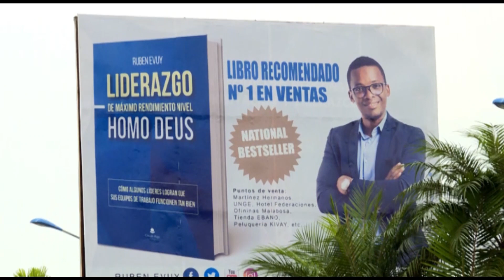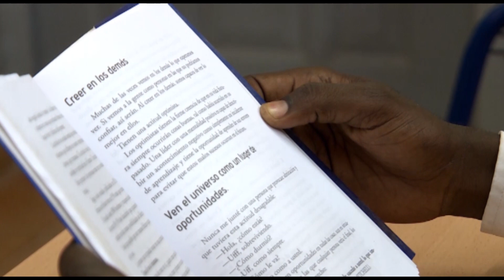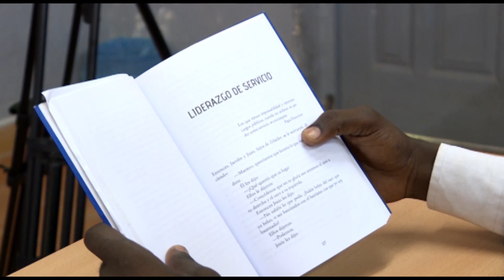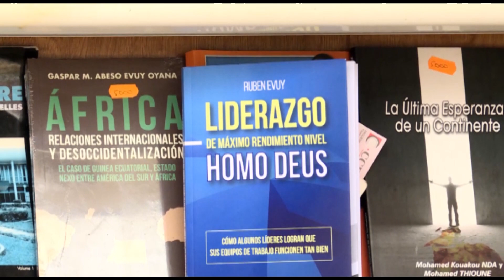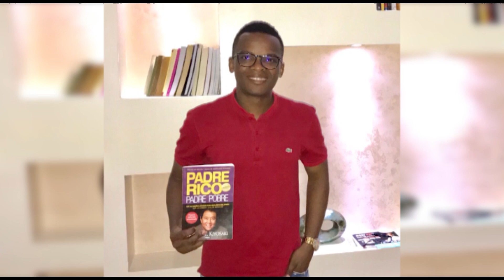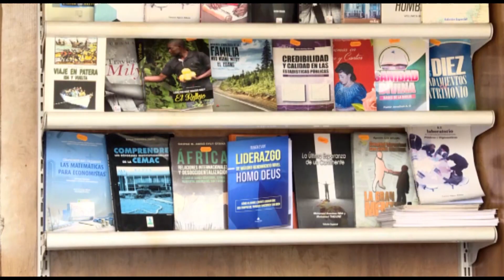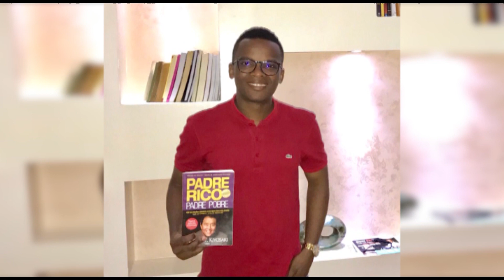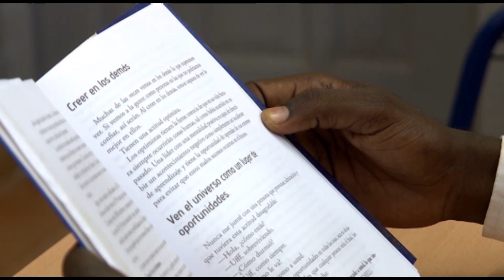GUINEA E. ESCRIBE .RUBEN EVUY